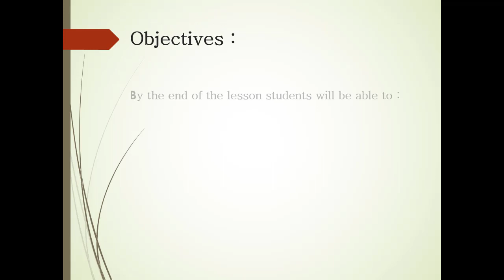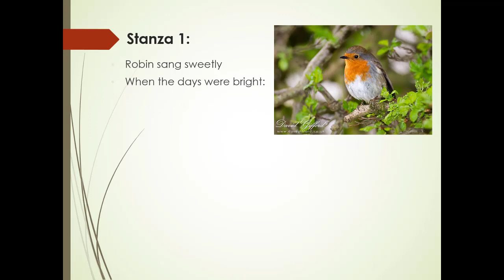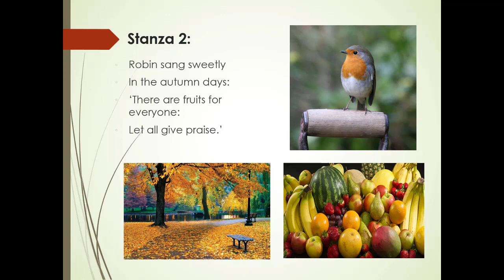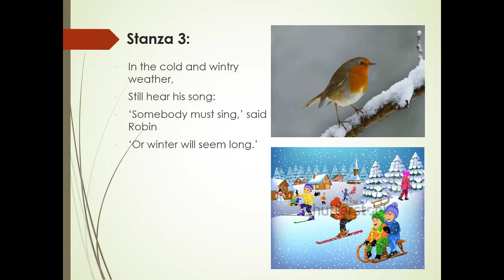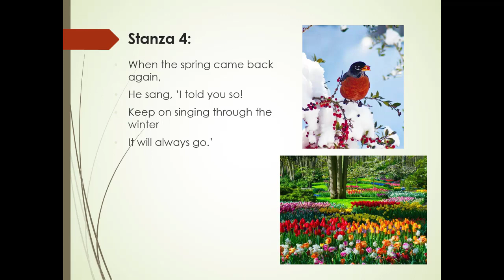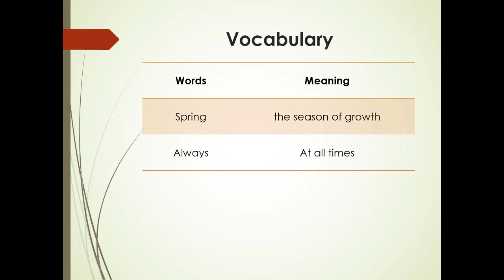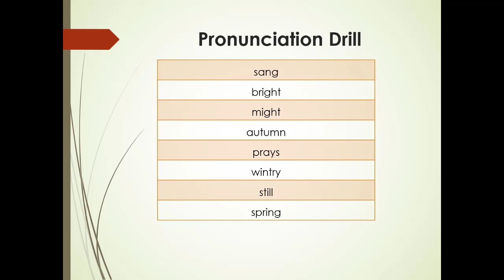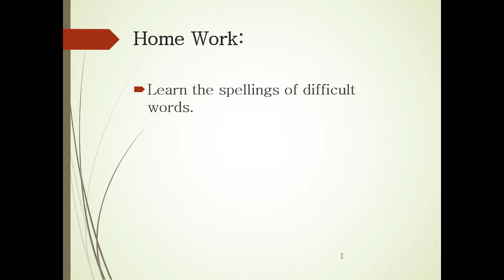Class 3 English Robin (reading and Explanation) by Rabia Fayyaz.